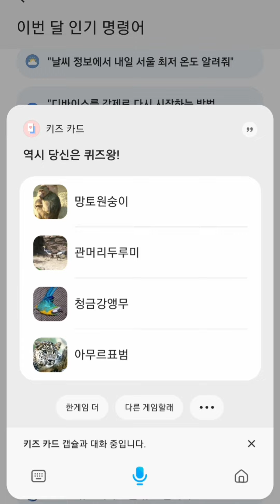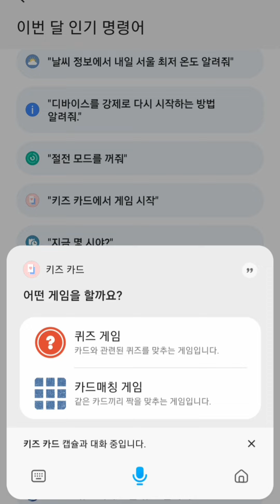빅스비 놀아줘 (퀴즈 게임)